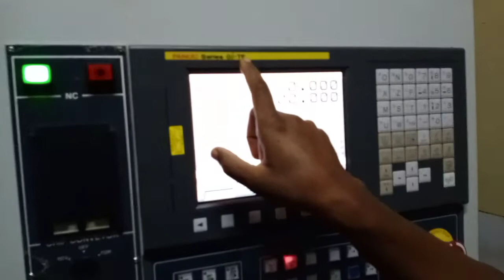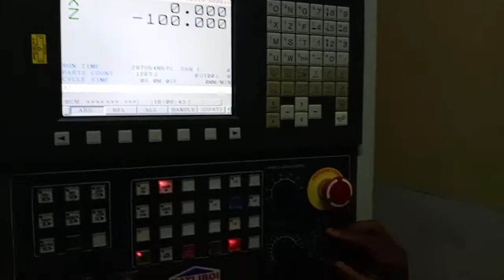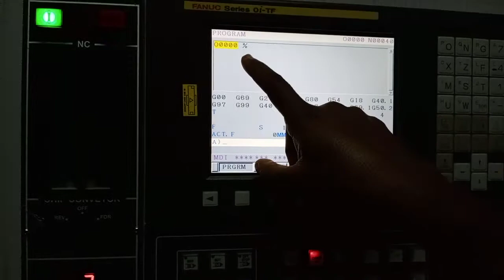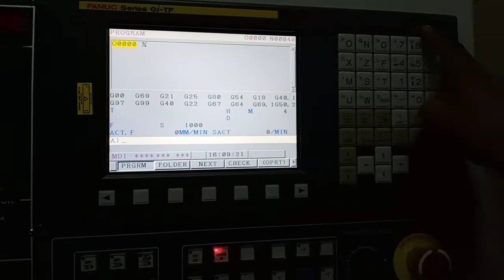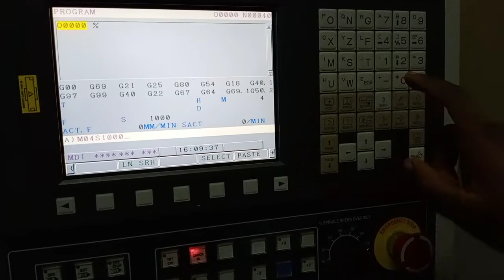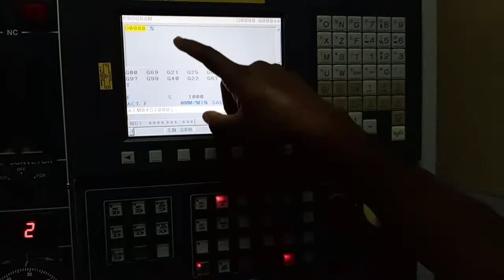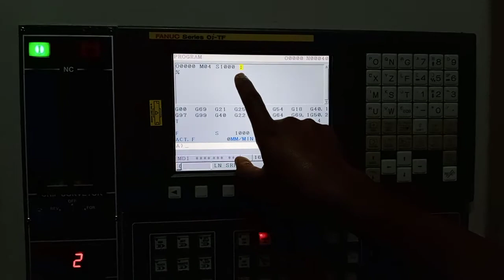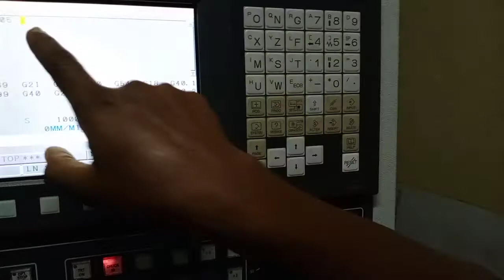Part-5#CNC Practical#Rotating of Work piece# CNC Turning Centre#Fanuc#Shivalingaiah K J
1) Learn CNC @digitaliti2995
2) For easy understanding of CNC Programming and Operation Please view from:Part-1 to Part-37.